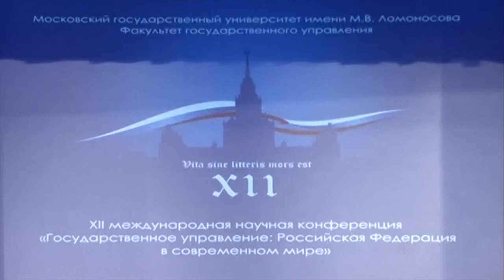XII конференция «Государственное управление». Пленарное заседание. 29.05.2014. 2 часть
С 29 по 31 мая на факультете государственного управления Московского государственного университета имени М.В.&nbsp;Ломоносова проходила XII Международная конференция «Государственное управление: Российская Федерация в современном мире». Пленарное заседание. Участники: начальник управления внутренней политики Администрации Президента Российской Федерации Олег Викторович Морозов; президент Центра глобальных интересов (Вашингтон, США) политолог Николай Васильевич Злобин; декан факультета государственного управления МГУ, председатель Комитета Государственной думы РФ образованию Вячеслав Алексеевич Никонов.